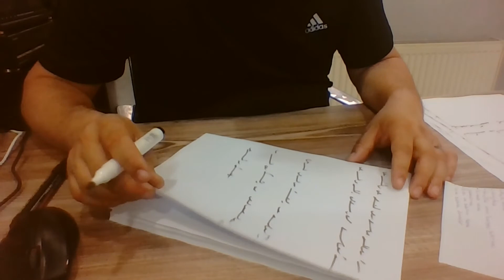Ercüment Hoca 0552 282 33 33 ücretsiz bakım Fransa Voiron Mont-Saint-Aignan Kan büyüleri